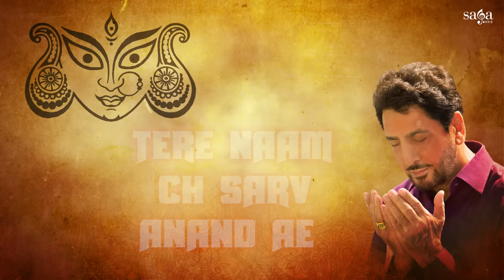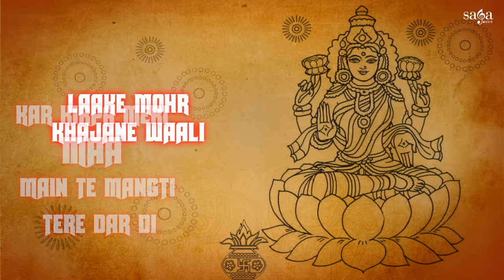Kar Kirpa Meri Maa - Gurdas Maan | Jatinder Shah | Mata Ki Bhetein | Navratri 2016 songs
Navratri 2016 special bhent "Kar Kirpa Meri Maa" in the powerful voice of living legend Gurdas Maan and music by Jatinder Shah.  Presented by Faith & Smile Public Charitable Trust in association with Saga Music. Digitally powered by Unisys Infosolutions.

Credits :

Title : Kar Kirpa Meri Maa
Singer : Gurdas Maan
Lyrics : Gurdas Maan
Banner : Faith & Smile Public Charitable Trust
Edited By : Milan Kumar
Creative Designer : Kuldeep Gill
Photo Credit : Sukhjinder
Still Photograph Credit of Gurdas Maan : Sukhwinder
Label : Saga Music
Digitally Powered by : Unisys Infosolutions